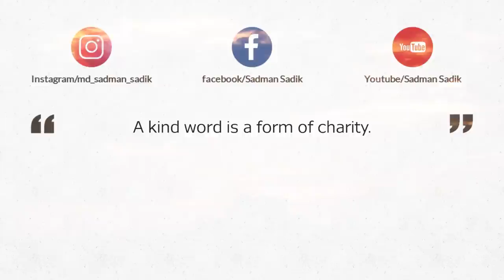ভাব! | Sadman Sadik Vlog 186 (সাদমান সাদিক)